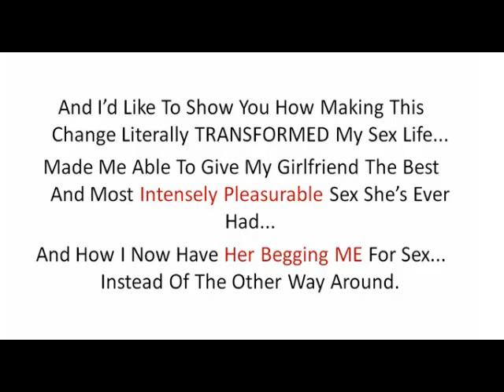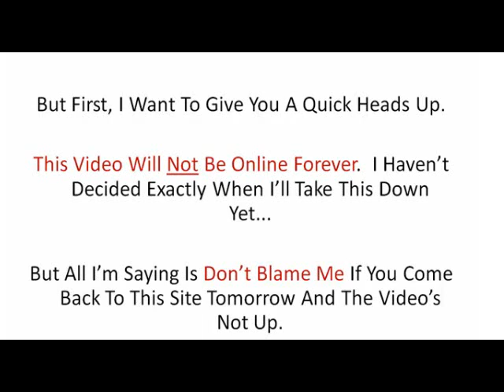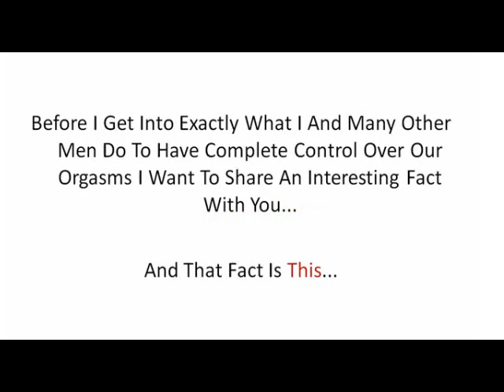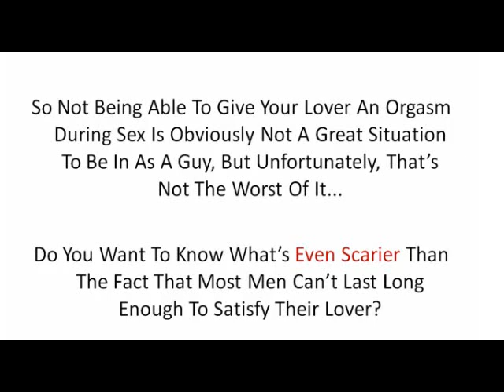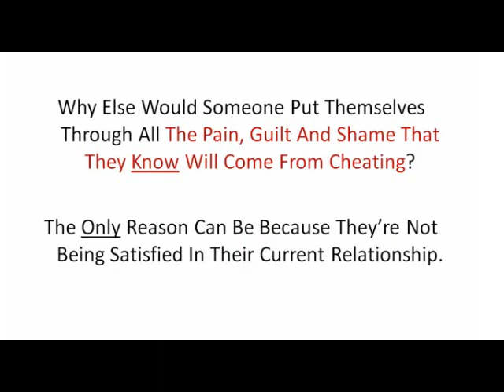How to last longer in bed and fix premature ejaculation tonite (Quick Easy Steps)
premature ejaculation
    last longer during sex
    how to last longer in bed
    longer lasting sex
    prolong ejaculation
    increase sexual stamina
    premature ejaculation exercise
    premature ejaculation help
    avoid premature ejaculation
And to see the weird story about how I went from lasting less than 10 seconds in bed to over 35 minutes come check out my 2nd free video on my website...

 overcome premature ejaculation
    fix premature ejaculation
    premature ejaculation training
    delayed orgasm